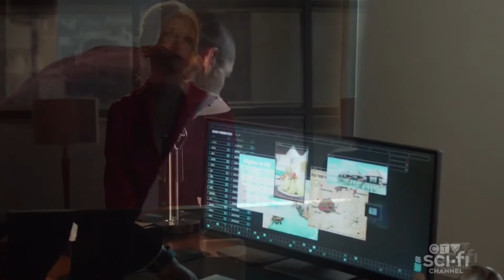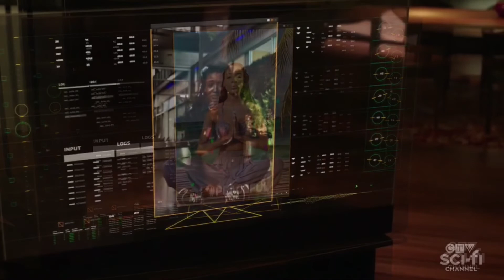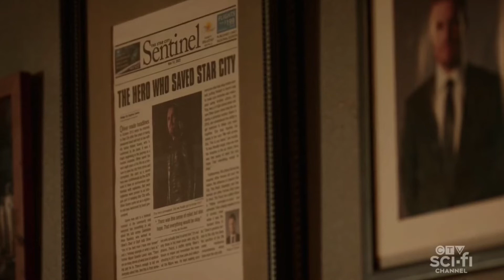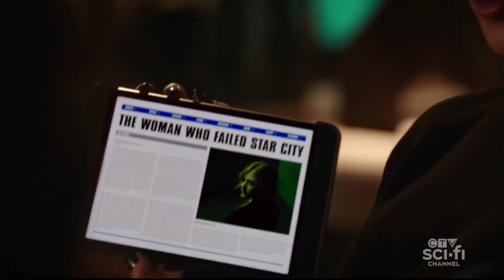Green Arrow & The Canaries Review! Massive Cliffhanger! - Arrow 8x09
All my content falls under fair use guidelines (under section 107 of the copyright Act 1976) allowance is made for perpouses of fair use for perpouses like crisitsism, commentary, news, theories etc. Using screenshots helps me give out ideas and theories for my videos. The use of content is using little screenshots and clips as well as trailers which are all out there in public. I use it to entertain and promote the incoming content for my viewers. I take no credit for the things I didn't make. I give 100% credit to the real owners